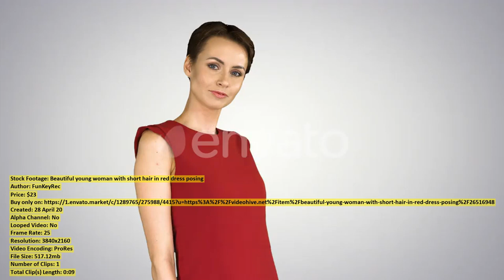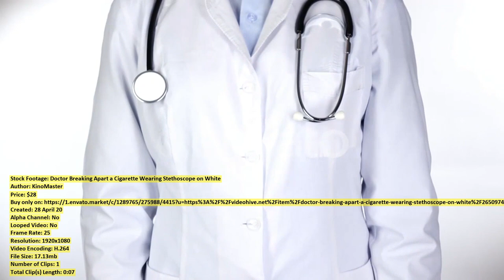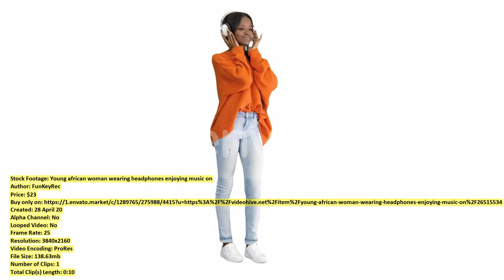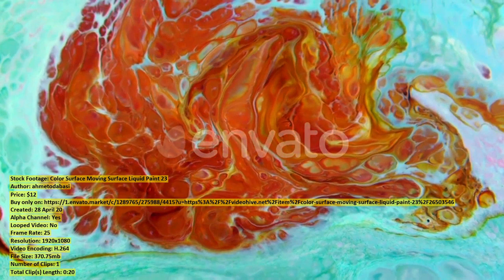HD Coffee grinder grinds coffee | Stock Footage + Mega Pack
00:00 HD Coffee grinder... item 26491692 - Download
00:16 Beautiful young woman... item 26516948 - Download
00:26 Empty Playground Aerial... item 26487607 - Download
00:55 Young doctor presenting... item 26517673 - Download
01:03 Child Playing with... item 26500162 - Download
01:13 Doctor Breaking Apart... item 26509743 - Download
01:21 Teenage Boy Texting... item 26502743 - Download
01:47 Group of Friends... item 26506274 - Download
01:59 Surf Instructor Teaches... item 26499694 - Download
02:27 Woman Using Phone... item 26502800 - Download
02:50 Young african woman... item 26515534 - Download
03:00 Silhouette of an... item 26489055 - Download
03:21 Funny Child Girl... item 26502202 - Download
03:40 Color Surface Moving... item 26503546 - Download
04:00 Child Girl Princess... item 26512993 - Download
04:28 Wind Generator Turbines... item 26490984 - Download
04:42 Colorful Pills Fall... item 26509606 - Download
04:48 Timelapse of People... item 26498854 - Download
05:05 Child Girl Princess... item 26512986 - Download
05:28 Tilt from the... item 26502836 - Download
05:41 Portrait Funny Little... item 26502706 - Download
05:52 Aerial of an... item 26495359 - Download
06:21 Pregnant Woman Holding... item 26502590 - Download
06:26 A Young Man... item 26499649 - Download
06:36 Lot of Pills... item 26509731 - Download
06:43 Happy Young Man... item 26524399 - Download
07:10 Aerial of Museum... item 26495273 - Download
07:40 Aerial video of... item 26490234 - Download
07:49 A Boy Drills... item 26502598 - Download
07:58 Mini Cutters with... item 26523883 - Download
08:19 Concept of Inner... item 26499615 - Download
08:36 A Young Woman... item 26491270 - Download
08:51 Family Walks Through... item 26502463 - Download
09:01 Child Girl Princess... item 26512976 - Download
09:16 Hill In Central... item 26482514 - Download
09:26 Vintage Music Box... item 26504932 - Download
09:58 Woman Shows Emotion... item 26521651 - Download
10:17 Aerial View Construction... item 26502559 - Download
10:32 Sensual Woman Under... item 26498022 - Download
10:57 Gondolas in Lagoon... item 26491113 - Download